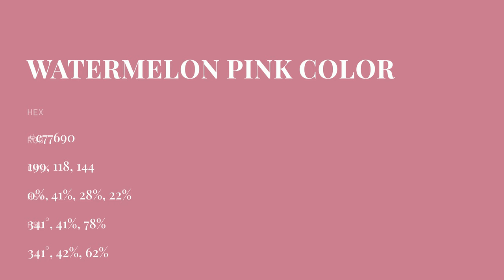Watermelon Pink color c77690 hex color - Violet color - Cool color c77690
What color is Watermelon Pink ? c77690 hex color - Violet color - Cool color c77690

Hex c77690 Color Code is also known as Watermelon Pink color.